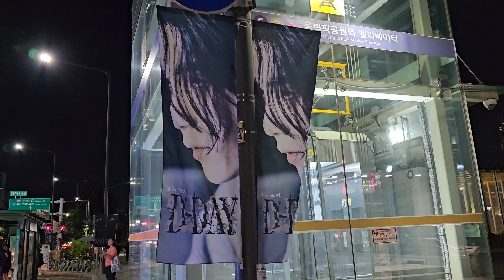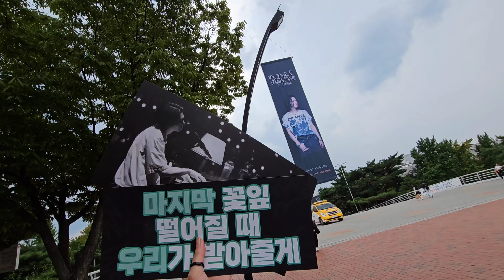【BTS】AgustD/FINAL/아미로그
楽しみにしてたAgustDのコンサート
PCバンでギャーギャーしてたのが懐かしい
本人確認はびっくりするぐらいスムーズ。
釜山コンが嘘のよう(あれもいい思い出)
ハンドボール競技場も借りてくれて、ユンギありがとう😫

最終日だけだったのが残念だけど
全体見渡して見ることができてよかった
ステージにあがってくれたナムジュン
お休み使って来てくれたジンくん、ボビ
素敵なFINALでした！

またあるかもしれないチケッティング！
運もあるけど、頑張ろーーー🫶